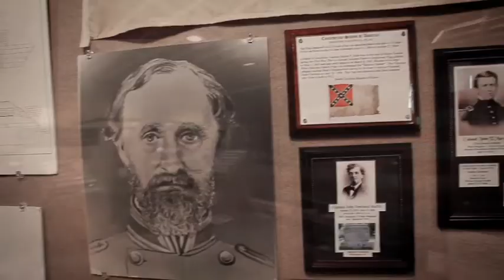09 Port O' Plymouth Museum